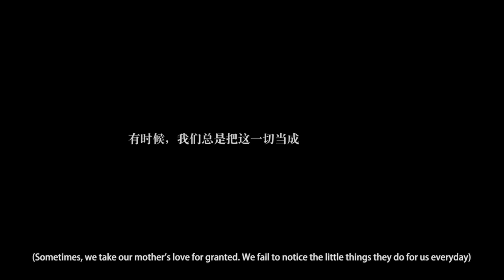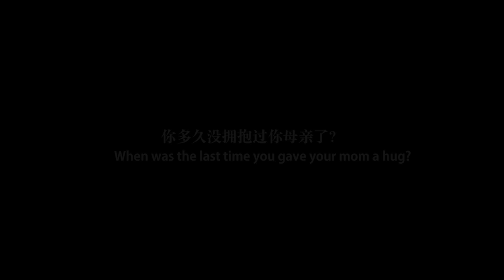母亲节温情微电影【珍惜。爱】PRECIOUS - HAIRDEPOT Parents‘ Day Short Film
母亲给与了我们无限的爱与关怀，而我们又为她们做了些什么呢？
"珍惜" 与她们相处的时间吧，"爱" 其实可以很简单!

HAIRDEPOT 在此特备呈现，双亲节温情短片《珍惜。爱》，
祝天下所有爸爸妈妈，双亲节快乐！

Our love to our Mom & Dad are everlasting but have we taken a moment to appreciate all she has done for us?

HAIRDEPOT presents PRECIOUS.
Embrace unconditional love this Parents Day！